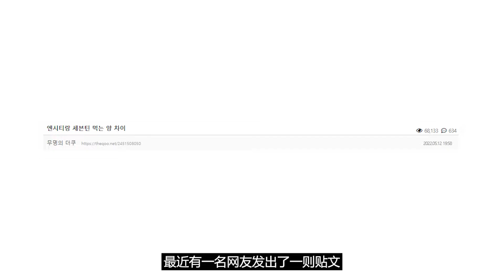SEVENTEEN与NCT的食量差距 韩网引起讨论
两团的食量也相差太多了吧哈哈哈